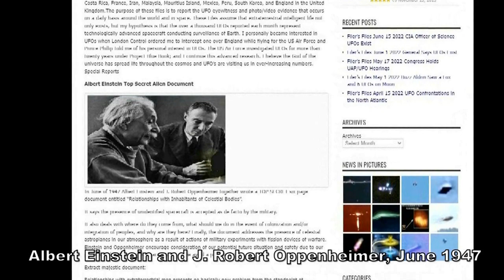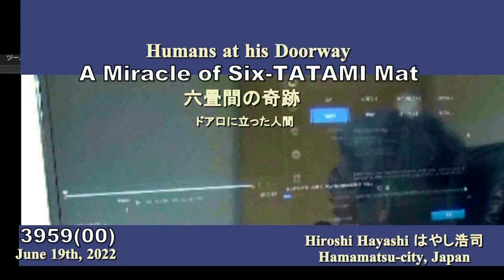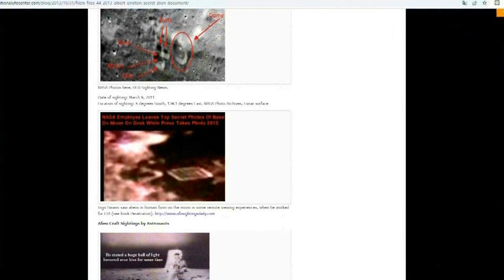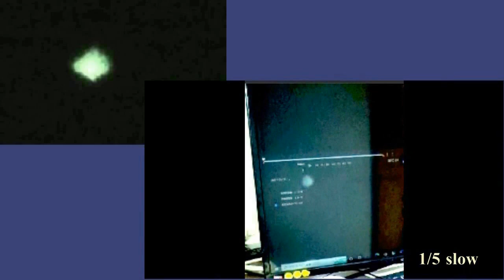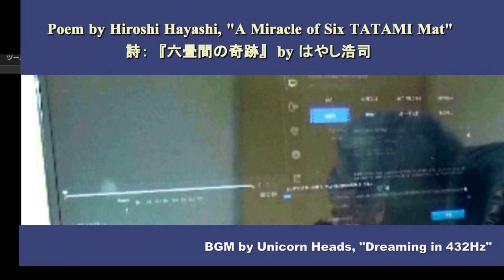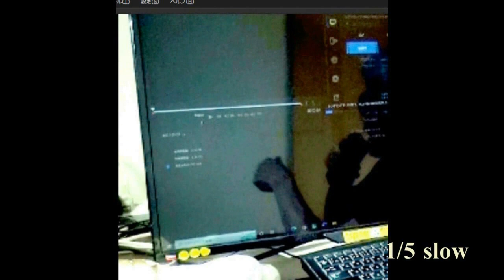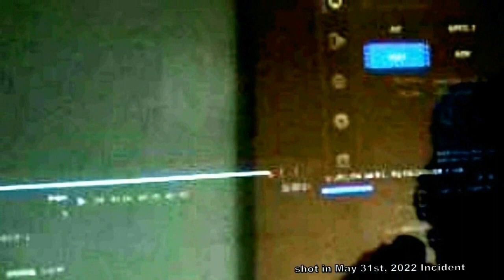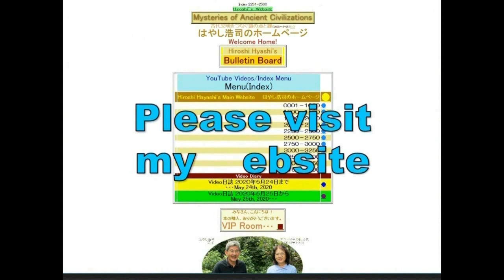4193【03新M】Colonization of Human World+Albert Einsteinアインシュタインが語る「外惑星人による人間世界の植民地化方法」についてHiroshi Haya